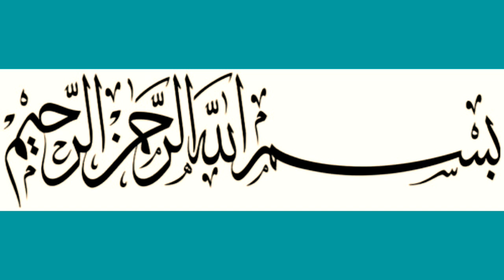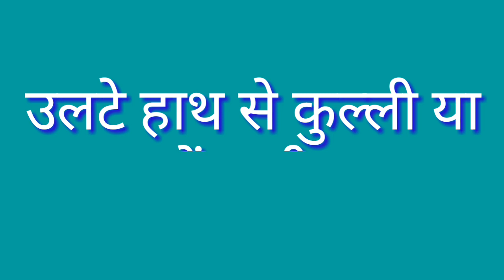Wuzu ke Sunnat Aur Makroohat || wuzu ka tarika in hindi || Q.I.W PRESENTS